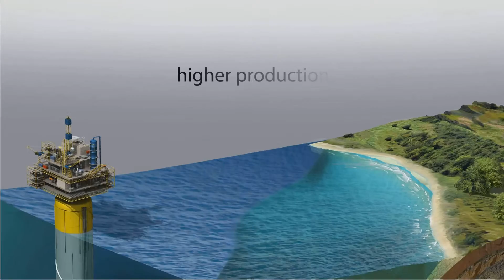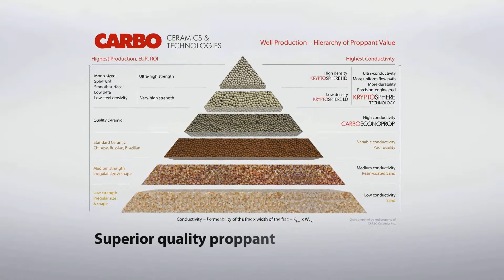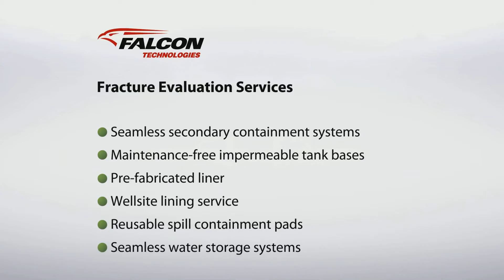Production Enhancement Solutions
- The unique combination of reservoir characteristics of each stimulated conventional and unconventional play and the operator’s production and economic objectives all demand a unique approach. We integrate unique technologies and intellectual capital to deliver higher production and increased EUR from every fracture, helping our clients to design, build and optimize the frac. The result: a lower total finding and development cost per BOE.